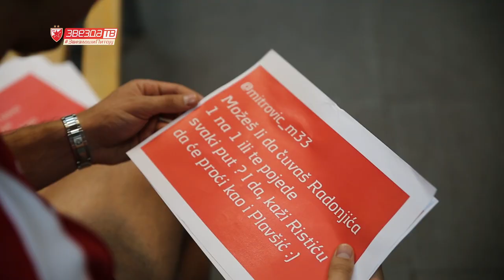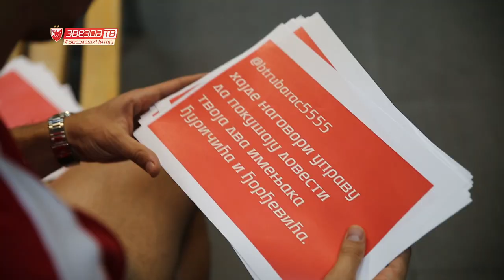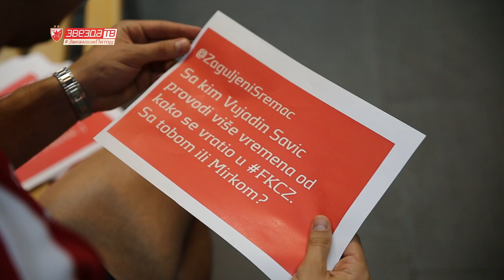Zvezdaši pitaju | Filip Stojković